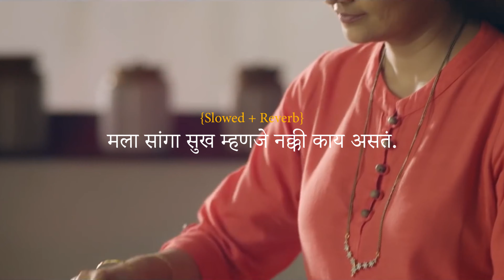Mala Sanga Sukh Mhanje Nakki Kay | मला सांगा सुख म्हणजे नक्की काय | {Slowed + Reverb} Marathi Song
Mala Sanga Sukh Mhanje Nakki Kay Asta Song Lyrics | मला सांगा सुख म्हणजे नक्की काय असतं.. शब्दरचना

Lyrics: Shrirang Godbole
Singer(s): Prashant Daamle
Album/Play: Eka Lagnachi Goshta, Eka Lagnachi Pudhchi Goshta.
Music on: Brand pickle.

संगीत: अशोक पत्की
गीत: श्रीरंग गोडबोले
स्वर: प्रशांत दामले
अल्बम/नाटक: एका लग्नाची गोष्ट, एका लग्नाची पुढची गोष्ट .

Mala Sanga Sukh Mhanaje Lyrics In Marathi

मला सांगा सुख म्हणजे नक्की काय असतं,
काय पुण्य असलं की ते घर बसल्या मिळत,
देव देतो तेव्हा छप्पर फाडून देतो,
हवय नको ते म्हणणं प्रश्नच नसतो,
आपण फक्त दोन्ही हाथ भरून घ्यायचं नुसतं,

Mala Sanga Sukh Mhanaje Lyrics In English

Mala sanga…
sukh mhanje nakki kay asta
kay punya asala ki te
ghar baslya milta
Mala sanga…
ghar baslya milta
dev deto tenva
chappar fadun deto
havay nako te
mhanana prashanach nasto
aapan fakta doni haat
bharun khech nusta

तुमचे आवडते मराठी गाणे खाली कमेंट करा आणि आम्ही ते बनवू {Slowed + Reverb} मधे.